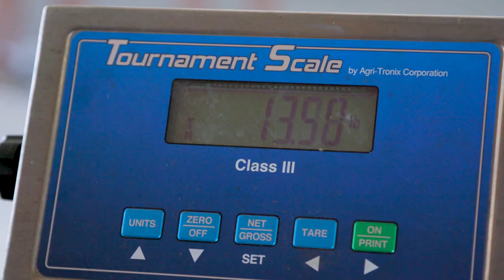Dakota Page, Positivity through Bass Fishing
Cherokee angler Dakota Page is a three-time Bassmaster High School All-State Fisherman. He shows us that fishing is always a positive venture regardless of whether or not he catches anything and how he makes that his life's motto.